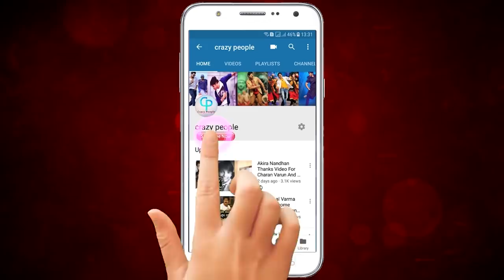Breaking News |Anchor Srimukhi Taking Break From Pataas Show |Reason Behind Srimukhi Exit From Patas